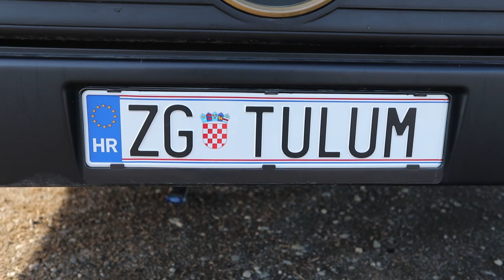Želimir Matić je od starog autobusa napravio bus za tulume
Želimir Matić je od starog autobusa napravio Tulumbus, specijalno uređeni bus za tulume.